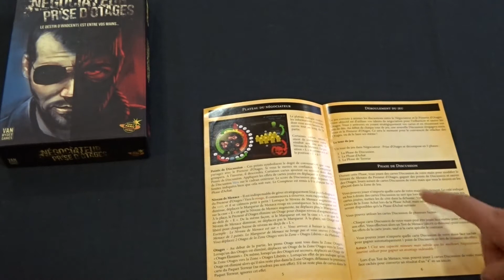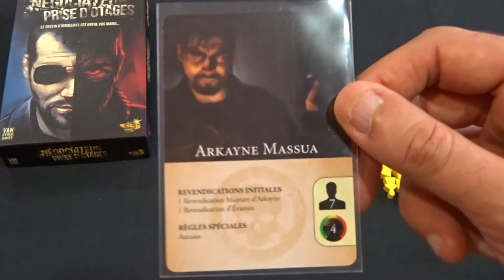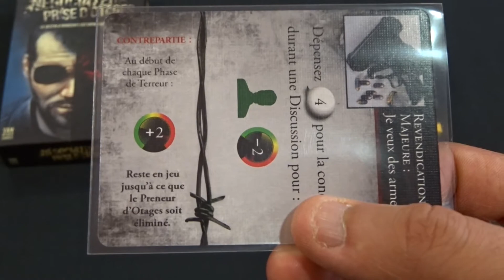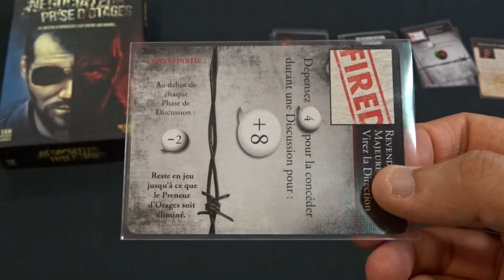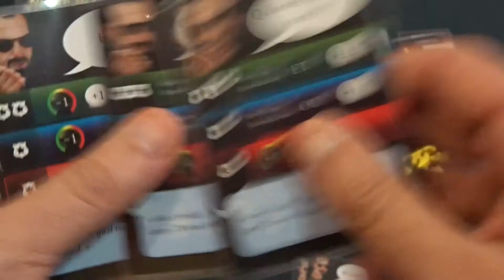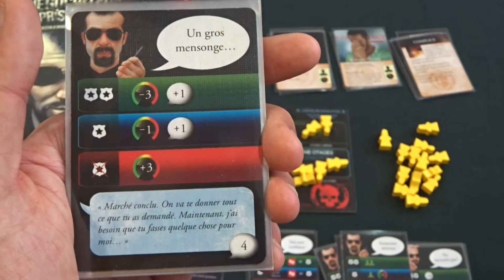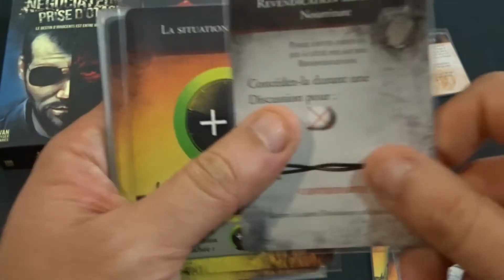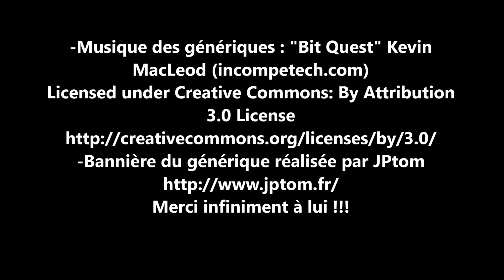Négociateur prise d'otage (boîte de base) : le matériel (boîte reçue)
Je vous présente en détail le matériel contenu dans la boîte de base "Négociateur prise d'otages" d'A.J. Porfirio et négociateurement illustré par Kristi Kirisberg, Venessa Kelley et Chase Williams. Il est localisé en français par Don't Panic Games depuis juillet 2021. C'est un jeu solo (ou en jouant en équipe), à partir de 14 ans et des parties qui durent en moyenne 15-30 minutes.

Vous pouvez aider à faire vivre ma chaîne en achetant vos jeux auprès de mon partenaire Philibert (aucun surcoût ou changement pour vous) :

-Extension vague de crimes (mini extensions 5 à 8 entre autres choses)

0:00 · Générique
0:07 · Introduction
01:40 · Le livret de règles
02:35 · Le plateau joueur
04:07 · Le marqueur de menace
04:15 · Le pion discussion
04:36 · Les pions otages
05:10 · Les dés
05:50 · Les cartes
05:55 · Arkayne Massua (preneur d'otages)
08:39 · Les revendications d'évasion
09:45 · Donna Scarborough (preneuse d'otages)
11:33 · Edward Quinn (preneur d'otages)
12:36 · La carte complice
13:07 · Les cartes discussion
18:53 · Les cartes terreur
21:31 · Les cartes terreur évènement spécial
22:13 · Blabla de fin et générique

Pour me soutenir en regardant des pubs et/ou en faisant un don

"Négociateur prise d'otages" est un jeu solo dans lequel on va tenter de négocier face à un ou une preneuse d'otages. Notre but est de parvenir à sauver au moins la moitié des otages et de capturer ou éliminer le ou la preneuse d'otages et son éventuel(le) complice.

Si plus de la moitié des otages sont tués ou que le preneur d'otages s'échappe ou qu'il n'y a plus de cartes terreur, on perd automatiquement la partie.

Pour les règles du jeu de base, c'est par là :

Pour la présentation du matériel de l'extension vague de crimes c'est ici : (à venir)

Pour les règles et nouveautés de l'extension vague de crimes c'est là : (à venir)